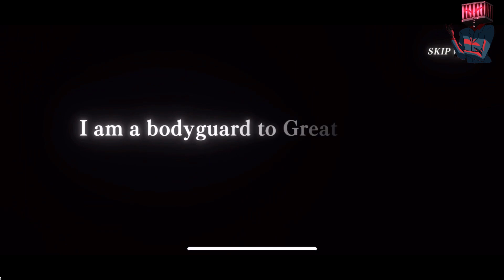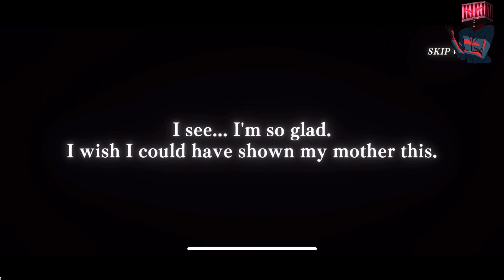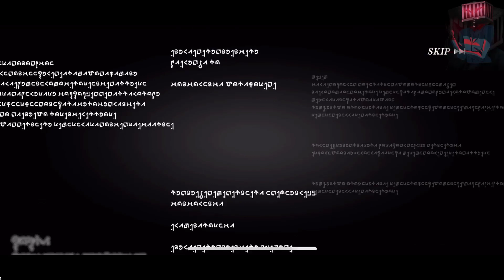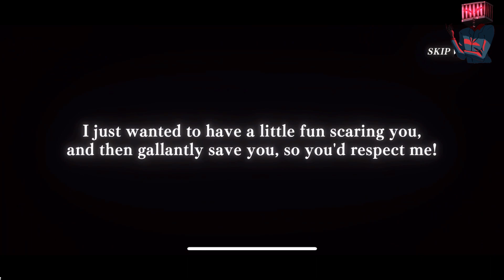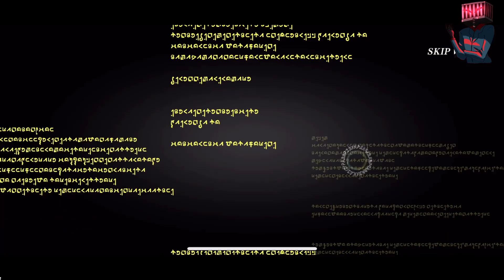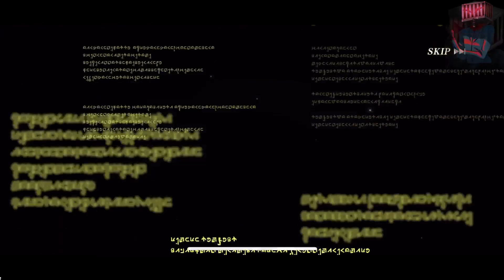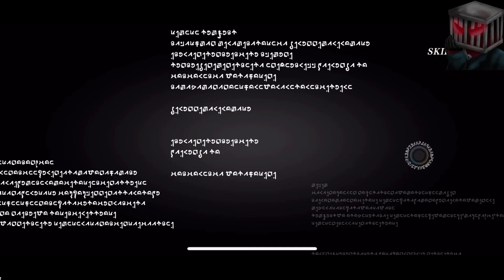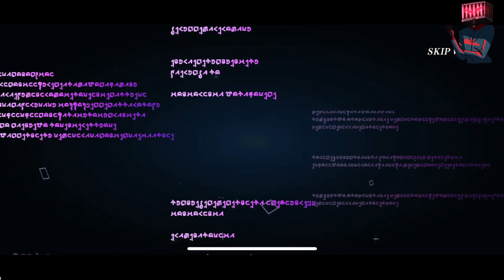SLIME ISEKAI Memories: 2nd Anniversary Isekai Revelry Ticket Banner Summons P2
My summons on the 2nd Anniversary Isekai Revelry Special Ticket Recruit Banner